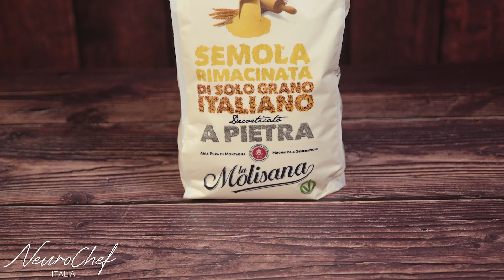TORTELLI ai GAMBERONI con salsa di noci fatti in casa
✅ Videocamera che uso
✅ Microfono per voce
✅ Faretti per illuminazione
✅ Faretto portatile
✅ Scheda SD
✅ Microfono per videocamera

Tags pubbliche: tortelli gamberoni, ricette gamberoni, ricetta pasta gamberoni, primo piatto gamberoni, idee ricette gamberoni, ricetta facile, fatto in casa, pasta all'uovo, come fare tortelli, come fare tortellini, guida tortellini, tortellini barbieri, tortelli masterchef, gamberi e patate, salsa di noci, ricetta salsa noci, salsa noci originale, fatto in casa, ricette gourmet, NeuroChef, NeuroChef Italia.

► Timestamps:
00:00 - Introduzione
01:04 - Pulizia gamberoni
02:39 - Pasta all'uovo A
03:15 - Salsa di noci
05:18 - Ripieno dei tortelli
06:58 - Pasta all'uovo B
07:35 - Creazione tortelli
08:33 - Cottura e impiattamento
10:39 - Annuncio prossimo video

► RICETTA (per 20 tortelloni):
● RICETTA SALSA ALLE NOCI:
- Noci (sgusciate, bollite e spellate): 100gr (circa 250gr se ancora non sgusciate)
- Pinoli: 40gr
- Latte: 110gr
- Olio (evo): 2 cucchiai
- Sale: qb

● RICETTA PASTA ALL'UOVO FATTA IN CASA:
- Farina (semola di grano duro): 200gr
- Uova: 2 (circa 120gr)
- Sale: qb

● RICETTA RIPIENO TORTELLI GAMBERONI E PATATE:
- Gamberoni: 10 (circa 600gr se interi, circa 250gr se solo code già pulite)
- Patate (bollite e schiacciate): 70gr
- Aglio: 1 spicchio
- Olio (evo): 3 cucchiai
- Sale: qb
- Opzionale: 4 gamberoni per l'ornamento del piatto

► PROCEDIMENTO:
● GUIDA PER FARE LA SALSA ALLE NOCI:
- Sgusciate le noci, fatele bollire per 10 minuti, scolatele e poi rimuovete la pellicina
- Aggiungetele insieme agli altri ingredienti in un tritatutto e tritate
- Se volete che la salsa sia più liquida aggiungete più latte o alla fine acqua di cottura

● GUIDA PER RIPIENO TORTELLI:
- Pulite accuratamente i gamberoni
- Ripassateli in padella con olio e aglio per due minuti
- Tritateli finemente
- Fate bollire una patata con ancora la buccia, poi sbucciatela e schiacciatela
- Unite il trito di gamberoni a quello di patate aggiungendo sale

● GUIDA PER FARE LA PASTA ALL'UOVO FATTA IN CASA:
- Unite le uova a sale e farina e create la pasta
- Fatela riposare per 2 ore in frigo
- Stendete la pasta (se avete la macchinetta apposita utilizzate lo spessore #2)
- Preparate i tortelli

● COTTURA:
- Cuocete i tortelli in acqua bollente (se avete usato lo spessore #2 il tempo di cotture è più o meno di 3 minuti)
- Scaldate la salsa di noci in padella (la salsa deve essere solo scaldata, non cotta, e a piacimento aggiungete acqua di cottura per renderla più liquida)
- Scolatei tortelli e ripassateli in padella con l'olio in cui avete precedentemente scottato i gamberoni per il ripieno
- Impiattate e buon appetito!